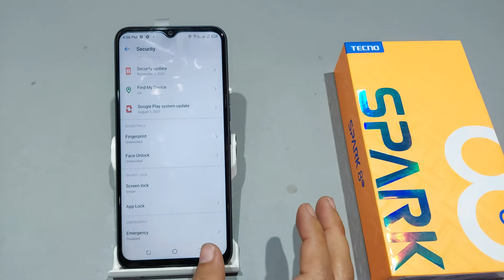Tecno spark 8,8c,8t pattern lock remove | Tecno spark 8 me pattern lock kaise remove kare